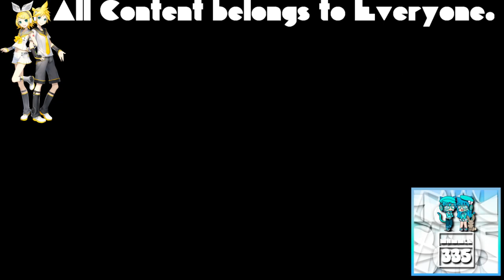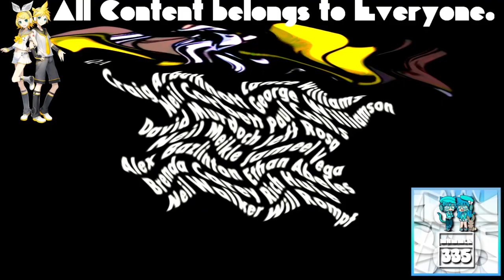(REQUESTED) GTA Liberty City Stories Opening Intro In Stereoup V9